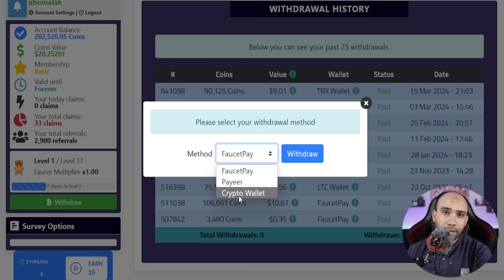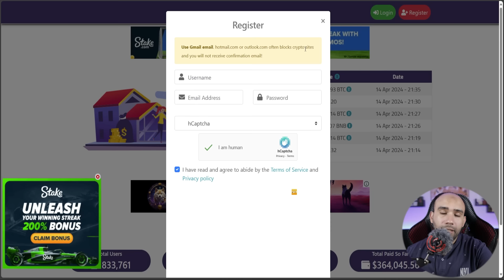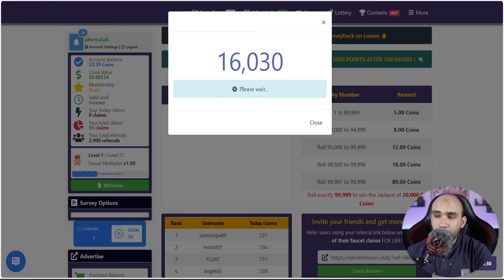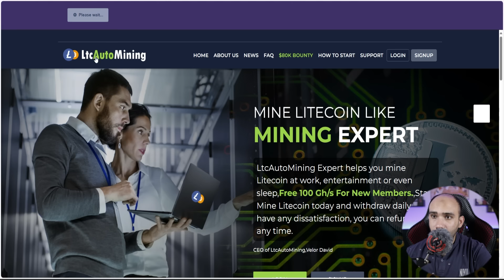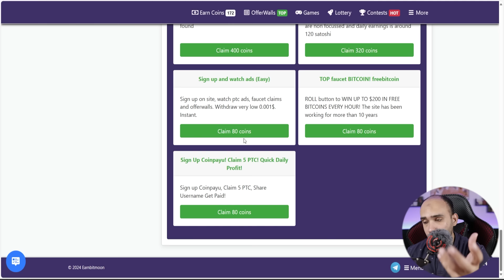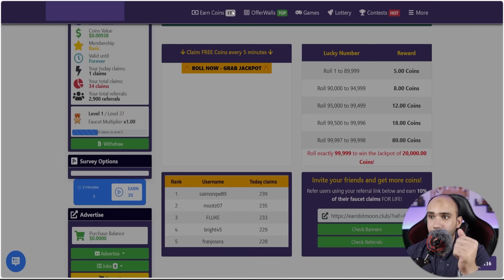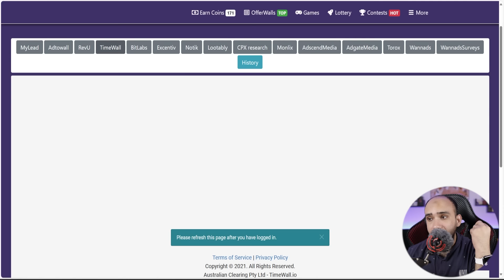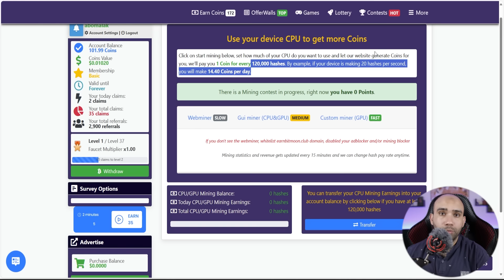اكسب 2.50$ كل 5 دقائق بدون راس مال والسحب فودافون كاش وpayeer | الربح من الانترنت 2024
تعرف على اسهل طريقة للربح من الانترنت بدون راس مال للمبتدئين يمكنك ربح 2 دولار كل 5 دقائق بدون خبرة وبدون راس مال من الهاتف فقط وطرق السحب فودافون كاش وبايير وعملات رقمية. الربح من الانترنت من مشاهدة الاعلانات والربح من الانترنت والسحب فودافون كاش.

ـــــــــــــــــــــــــــــــــــــــــــــــــــــــــــــــــــــــــــــــــ
ـــــــــــــــــــــــــــــــــــــــــــــــــــــــــــــــــــــــــــــ
ـــــــــــــــــــــــــــــــــــــــــــــــ
ـــــــــــــــــــــــــــــــــــــــــــــــــــ
ـــــــــــــــــــــــــــــــــــــــــــــــــــــــــــــــــــ
أصبح العمل عبر الإنترنت خيارا جذابا ومثيرا للكثيرين، حتى بدون خبره سابقة، تقدم هذه الفرص الفريدة فرصا رائعة للأفراد الذين يبحثون عن طرق لتحقيق دخل اضافي أو بدء مسار مهني جديد دون الحاجة إلى مستوى متقدم من الخبرة.
العمل على الإنترنت بدون خبره هو تحدي ممكن ومثير للأمور، توجيه الاهتمام والجهد نحو تطوير مهاراتك سيفتح لك أبوابا جديدة في عالم الفرص الرقمية، وسيمكنك من الربح من النت بكل بساطة.
من اكثر الطرق انتشارا على النت، يمكن ربح المال من احد الطرق التي تم ذكرها في الأعلى ثم بعد ذلك سحب ارباحك على فودافون كاش، يوجد العديد من مواقع الربح من الانترنت التي تم شرحها على قناة أبوملك مجانا التي توفر السحب على فودافون كاش، مثل مواقع الربح من مشاهدة الفيديوهات و مواقع الربح من مشاهدة الإعلانات.
السحب من فودافون كاش ليس مقتصرا فقط على مواقع الربح من الانترنت، بل إذا كنت فريلانسر يمكن تقديم خدمات واستلام ارباحك على فودافون كاش، او بإمكانك تحويل اموال من بايير إلى فودافون كاش او من بايونير الى فودافون كاش، الربح من اختصار الروابط من أفضل طرق الربح من الأنترنت والتي يمكن السحب من فودافون كاش.
هناك العديد من أشهر طرق الربح من الانترنت المبتكرة، ومن بين هذه الطرق المثيرة تتمثل فرصة الربح من مشاهدة الإعلانات أفضل طرق الربح من الانترنت، ولكن يمكن الربح من اختصار الروابط من خلال مشاهدة الإعلانات بمجرد تجاوزك صفحة الانتظار التي يوجد بها بنرات إعلانية.
الربح من مشاهدة الإعلانات أصبحت واحدة من الطرق الشائعة التي يمكن للأفراد من خلال ربح المال من الإنترنت، هذه الخطوة تعتمد على التعاون مع شركات ومنصات إعلانية تقدم مكافآت مالية مقابل مشاهدة الإعلانات أو القيام ببعض الأنشطة المعينة.